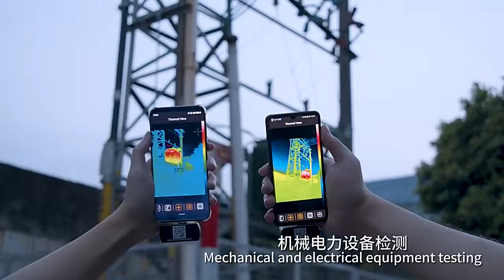HTI HT-201 Infrared Thermal Imager Camera for Phone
Hikvision DS-2DE2204IW-DE3 PTZ Speed Dome Camera buy